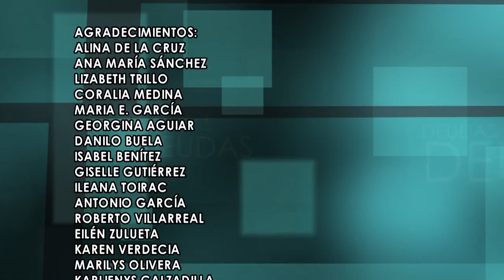DEUDAS OSMANY ESPINOSA DIR ERNESTO BOSCH